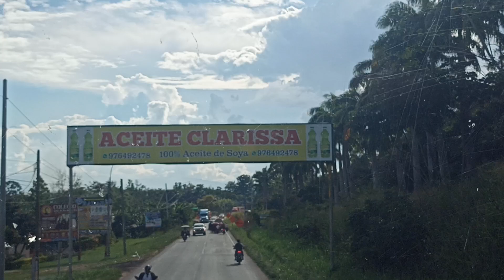Carretera Ruta Lamas TARAPOTO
Lo que van a conocer, aquí es la ruta desde la ciudad de Tarapoto a la provincia de Lamas es muy cerca; espero les guste el video, y disculpas porque no escucharan narración alguno, sino solo musical.